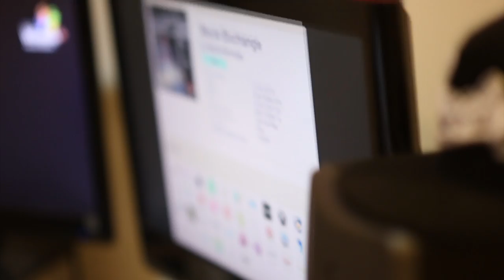stock exchange official music video starring skrilla scrooge and E$ on da beat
Stock exchange official music video staring super star skrilla scrooge and E$ on Da Beat . ! This video was shot in Los Angeles ca !! Club Blvd 3 and exclusive location skrilla scrooge mansion and studio ! fleek ass video full HD 1080p song mastered and distributed by universal music group ! find song on iTunes , and follow